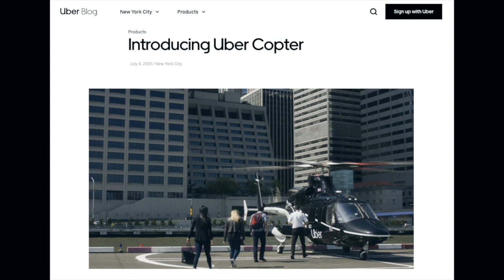Will Electric Aircraft Startups Like Uber Elevate & Lillium Be Successful? w/ Matt Joyce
In this clip Gali and Matt Joyce discuss the electricaircraft comapanies Lillium and UberElevate.